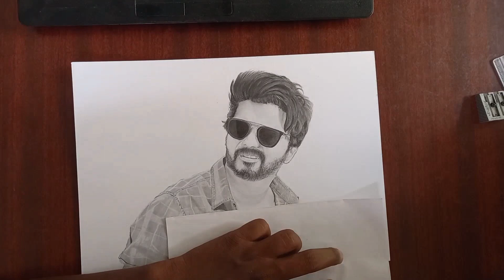DRAWING THALAPATHY VIJAY | MASTER | JD | JAGANKUMAR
materials
Stadler pencils 7H - 6B
Bristol A4 size paper